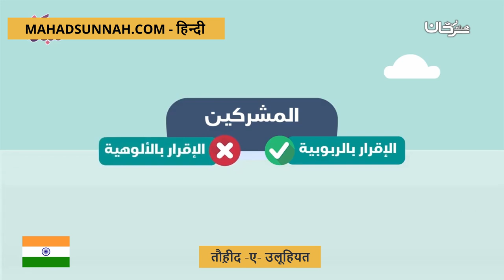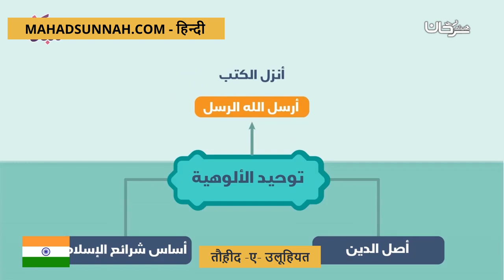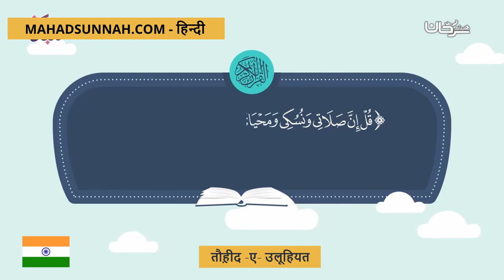तौह़ीद ए उलूहियत توحيد الألوهية